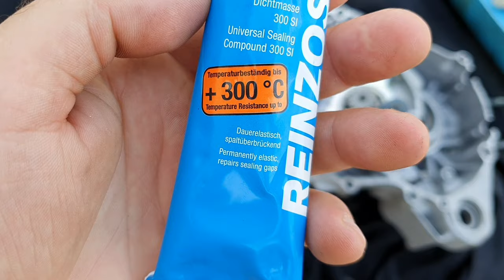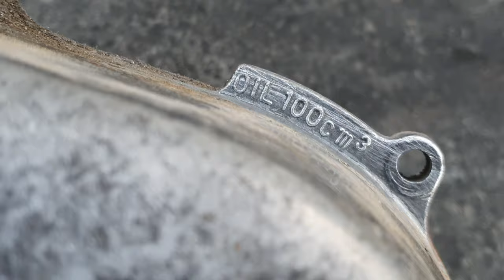#5 сборка редуктора Yamaha Jog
Это 5 выпуск проэкта восстановление скутера Yamaha Jog Aprio с двигателем 3KJ.
В этом видео сборка и установка редуктора.
В следующем видео Вы увидите немного тюнинга, установку коленвала, сборку картера.